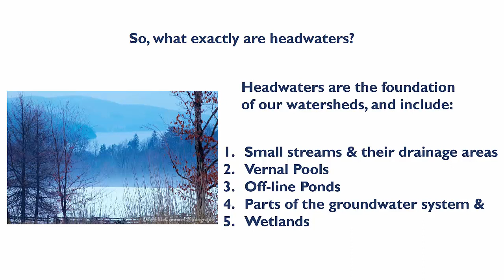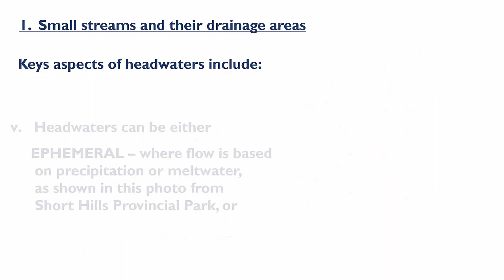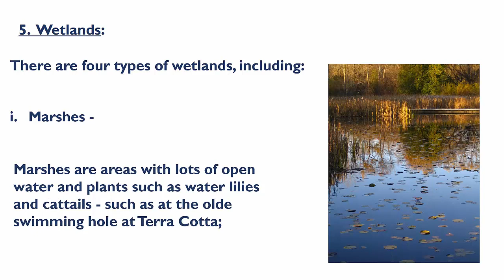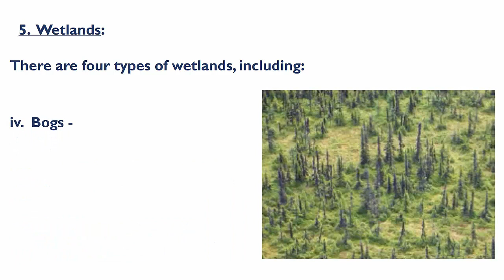What are Headwaters - Ontario Headwaters Institute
Providing insight into what exactly constitutes a head water and it's characteristics.